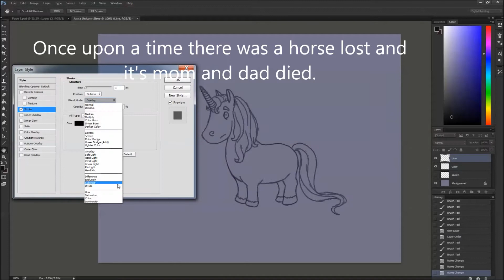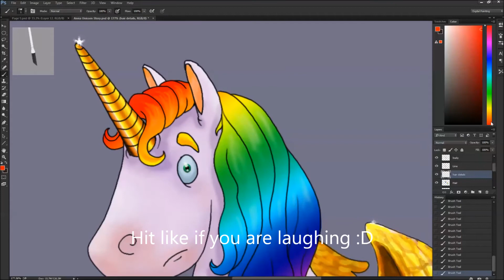Elabis The Pegacorn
A speed painting inspired by a short story told by my 4 year old daughter.

Painting done in Photoshop on a 24hd cintiq wacom tablet.